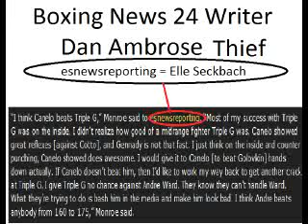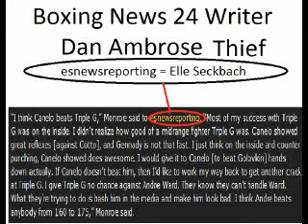Dan Ambrose Still Bashing Canelo Alvarez And Stealing YTBC Content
Dan Ambrose has a vendetta against Canelo, and steals content from the YTBC. Coach goes in on this clown!